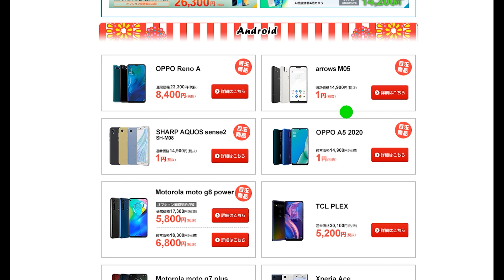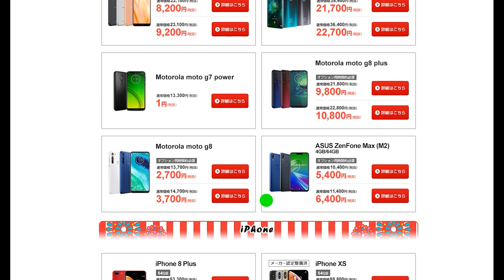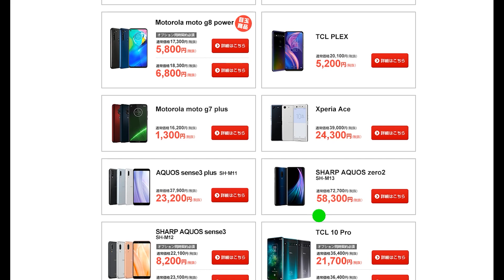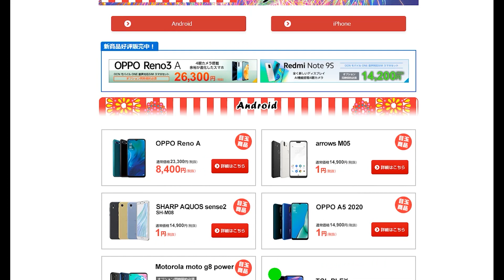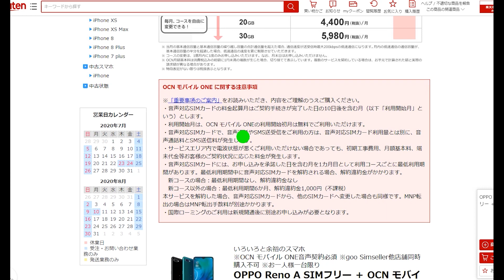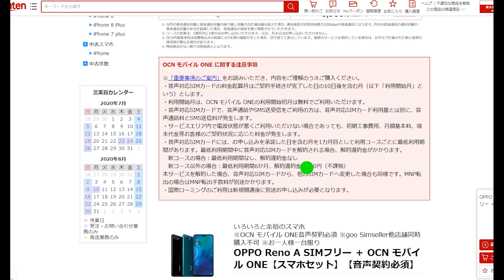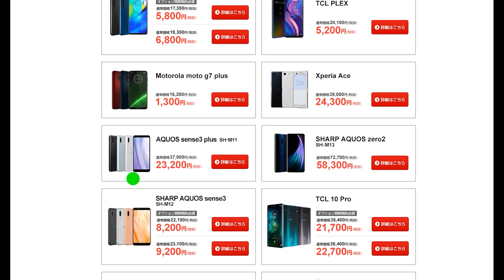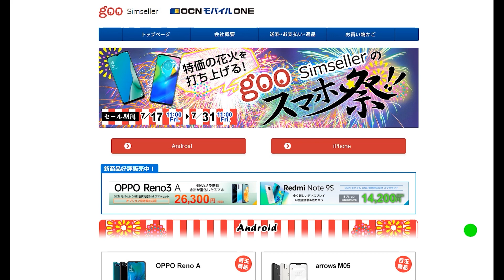１円スマホもあり！期間限定のスマホセール goo Simseller スマホ祭 スタート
防水スマホも１円で買えるスマホのセールが始まりました。今回はそのセールの概要や注意点などについてご紹介します。もちろん、各スマホの最新価格もご紹介します。